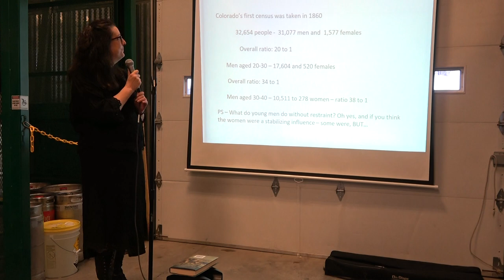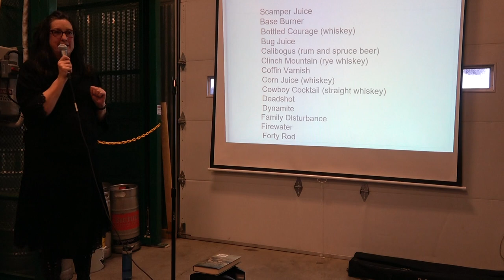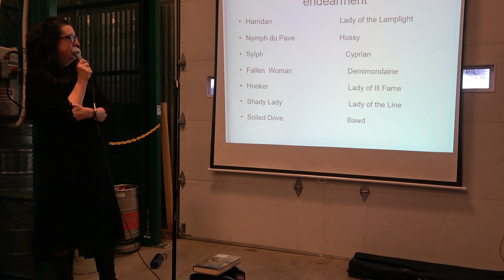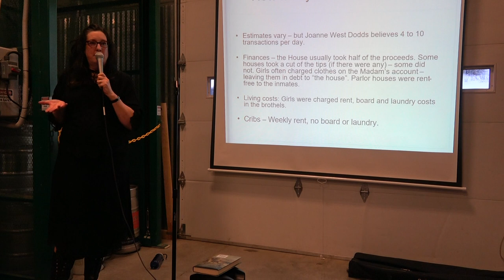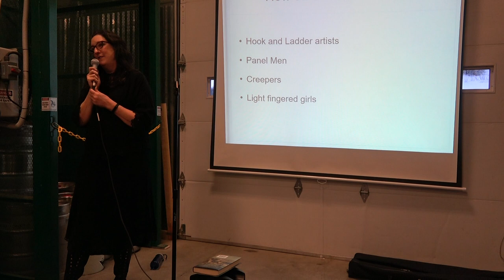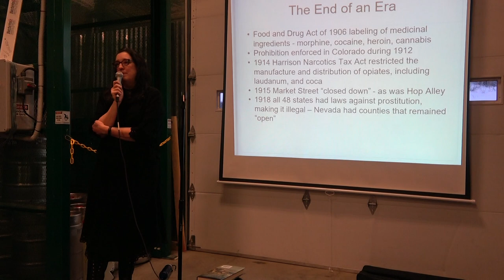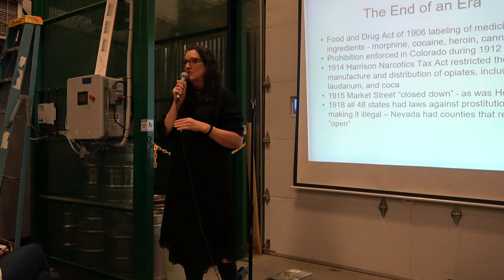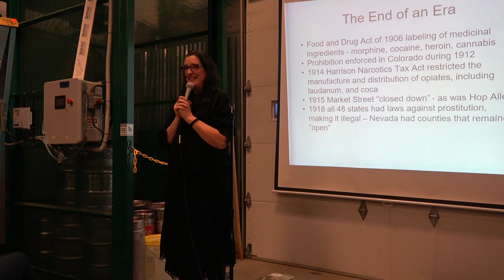SamuelsonBrown Randi HHH Hells Swift Alley 3 2 19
Hell's Swift Alley was the name given to Denver's Red Light district in the 1890's.